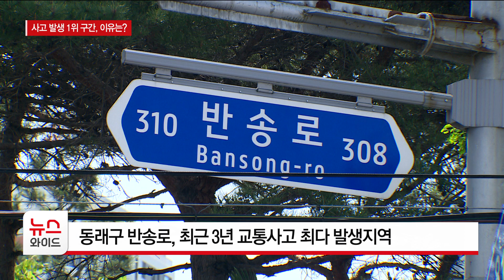[연속보도①] '사고 다발 구간 1위' 오명.."이유 있었다"/HCN부산방송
동래구 명장동의 한 도로가
부산 시내 교통사고 최다 발생 구간으로

3년 연속 이어진 불명예인데,
왜 그런지 HCN에서 연속보도합니다.

먼저, 최현광 기자가
해당 구간의 구조를 들여다봤습니다.

촬영기자: 손형주
아나운서: 김민영